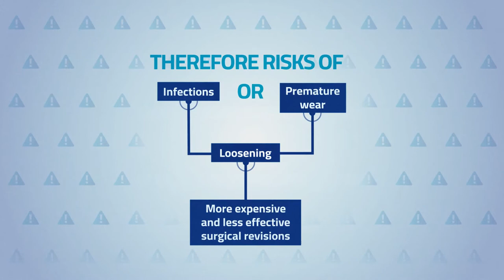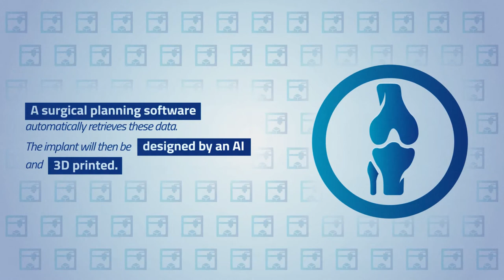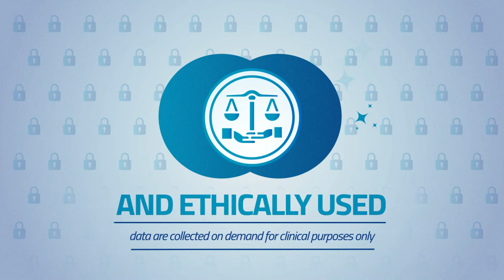Technology demonstrators: FollowKnee (EN version) | CEA-Leti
CEA-Leti introduces FollowKnee, a smart integrated multisensor system for knee implants that drastically reduces the risk of revision surgery.
FollowKnee provides reliable data leveraging three sensors and an accelerometer. The data collected facilitates knee surgery, post-op care, and rehabilitation.